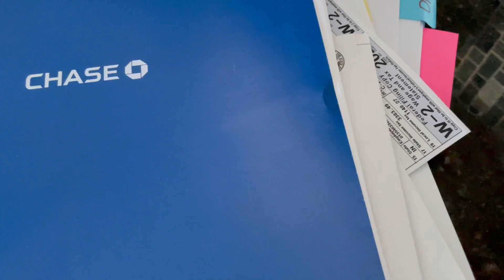Samurai vs Taxes